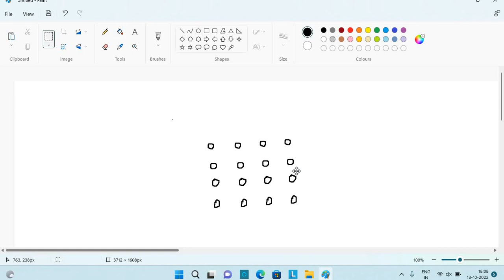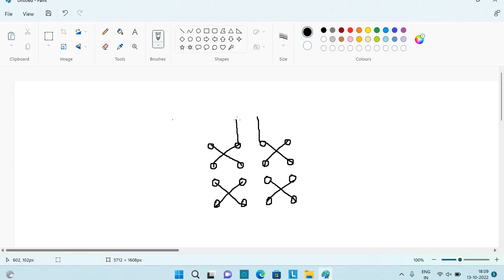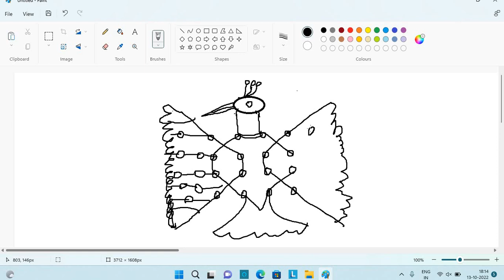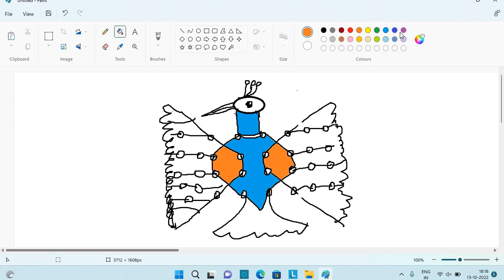How to Draw a Peacock in MS paint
computer paint